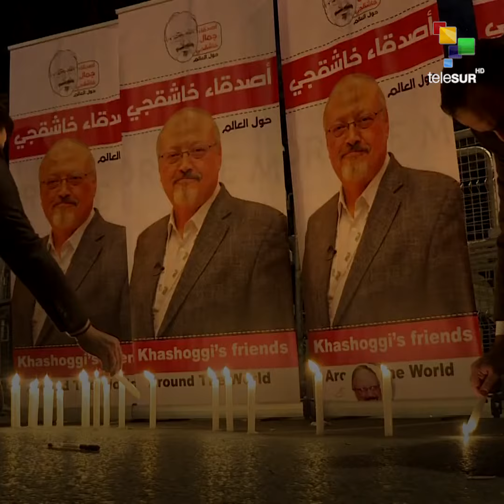Record Executions in Saudi Arabia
Snapshot | The number of public executions in Saudi Arabia could exceed 172 by the end of the year.